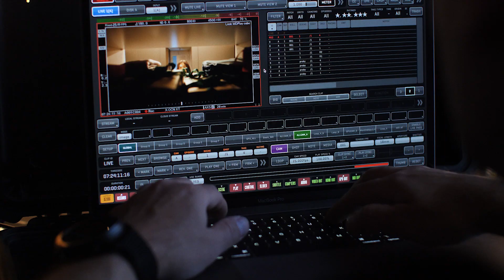Mikołaj znaleziony! | Obejrzyj making of świątecznego spotu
Tym razem nie przez komin, ale od kulis - tak wchodzi Mikołaj z Play 🎅 …i przynosi najlepsze prezenty! 🎁 Zobacz, jak wyglądało nagrywanie świątecznej reklamy i jak tworzyliśmy atmosferę pełną magii i radości ✨